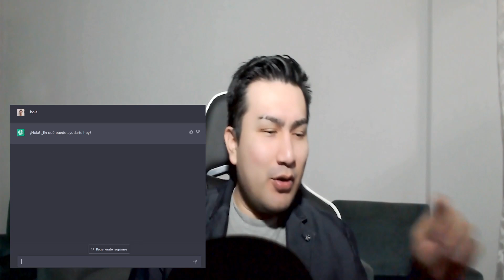Le pregunté a la Inteligencia Artificial ¿Qué es el Influjo Psíquico Irradiante? Salazar vs. Correa